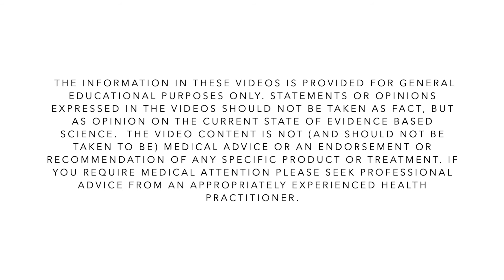Matthew Evans 3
Matthew Evans talks about the benefits of eating more whole foods.